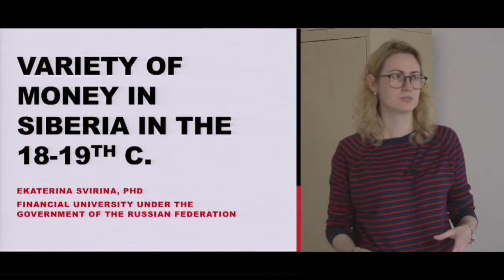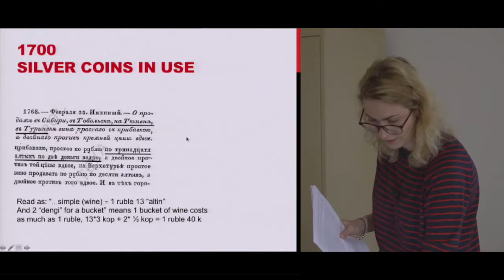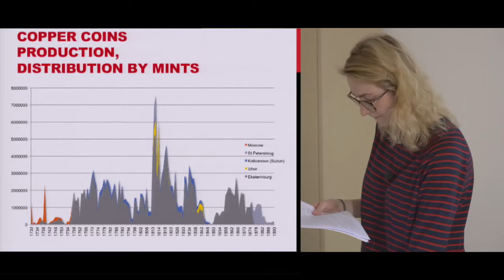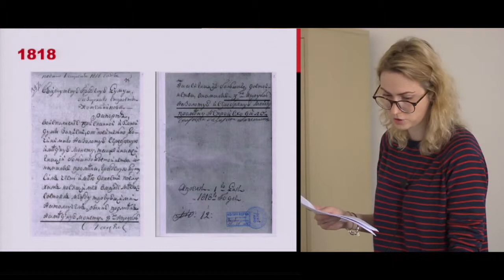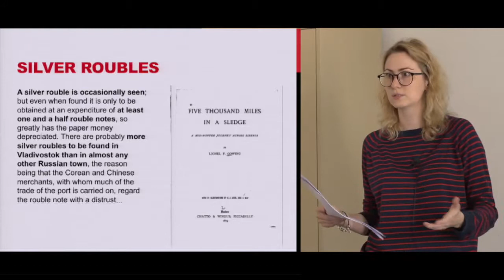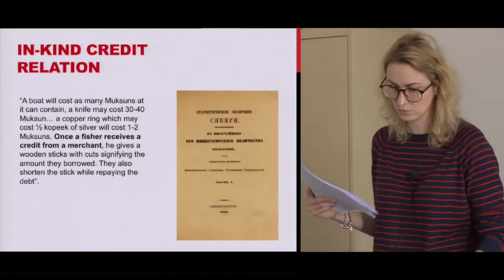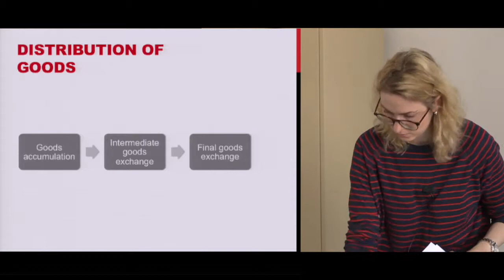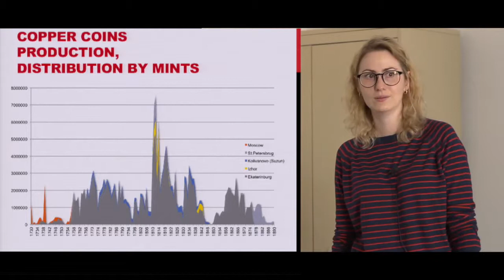2017 09 05 Svirina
Conférence Ekaterina Svirina 5 septembre 2017